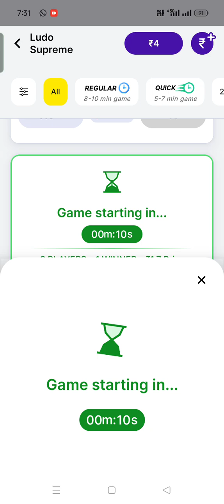Ludo game winning